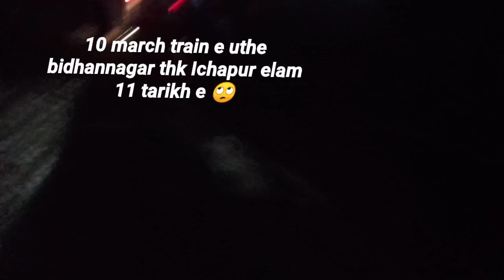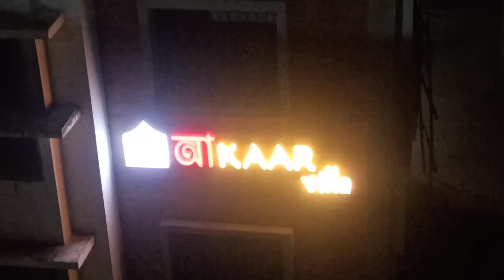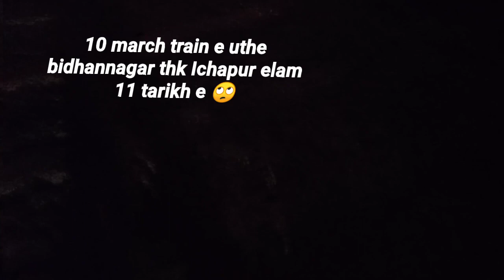Vlog 8 | Mimmi Sona's birthday 🎂 || Payal Das